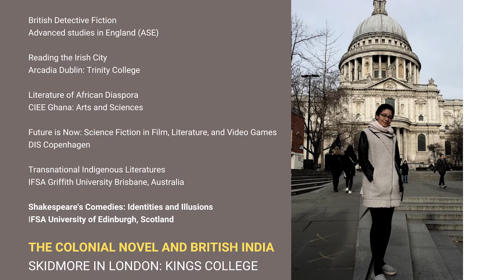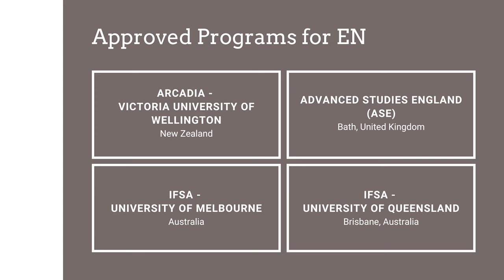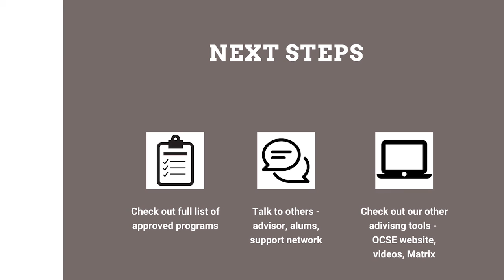OCSE Programs - English Majors Video